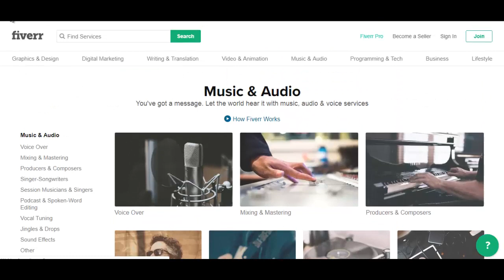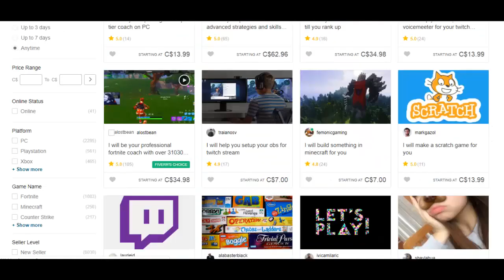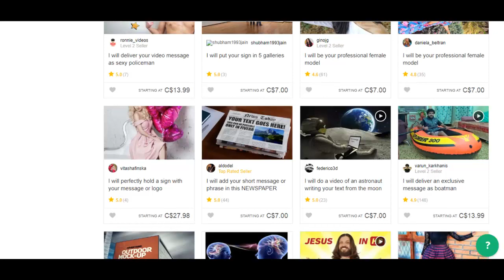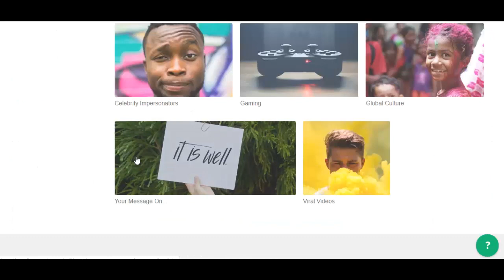What is Fiverr | How to Earn Money on Fiverr? Video-2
fiverr,fiverr gigs,fiverr tips,how to make money on fiverr,pro selleron fiverr,create gig on fiverr 2022,how to rank gig on fiverr 2022,how to rank fiverr gig,how to rank gig on fiverr,how to rank fiverr gig on first page,lets uncover,freelance writer,fiverr gig create hindi,fiverr tutorial for ranking gig,fiverr keyword research,fiverr gigs that require no skills & zero knowledge,high ranking fiverr gig tutorial,fiverr challanges,make money on fiverr

●▬▬▬▬▬▬▬▬▬▬▬ஜ۩۞۩ஜ▬▬▬▬▬▬▬▬▬▬▬●
●▬▬▬▬▬▬▬▬▬▬▬ஜ۩۞۩ஜ▬▬▬▬▬▬▬▬▬▬▬●